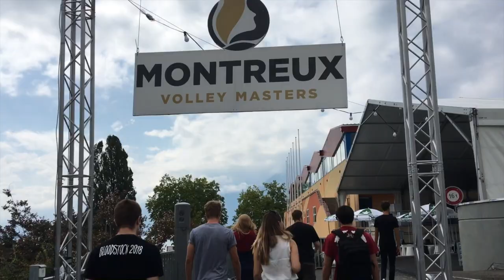Welcome to the Montreaux Volley Masters